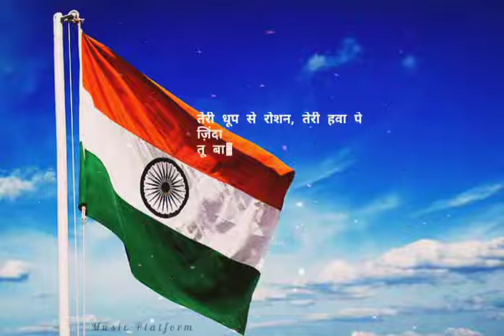o desh mere teri shan pe sadke.## desh bhakti song